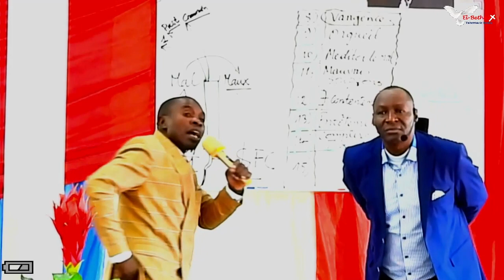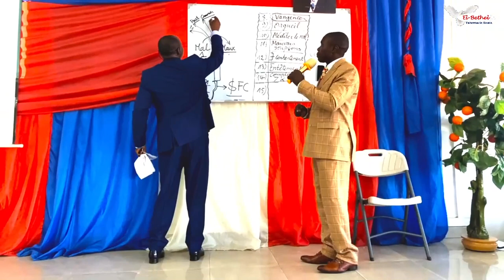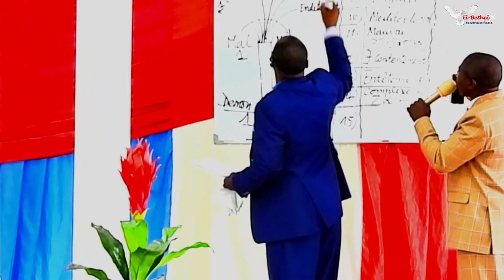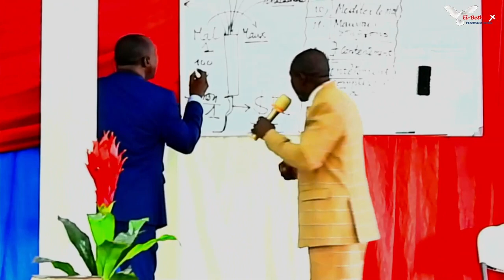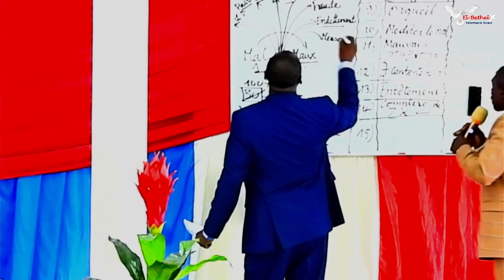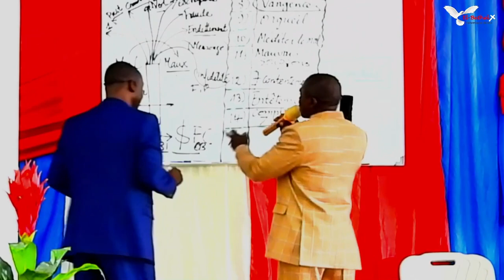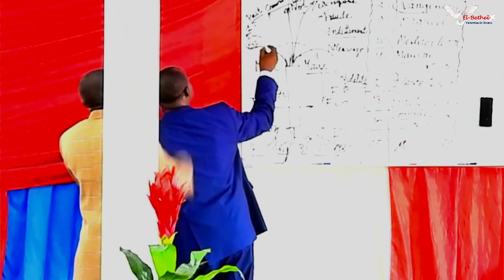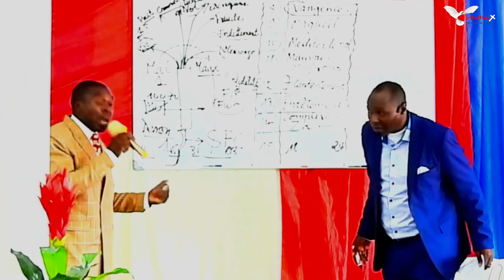El-B/Tab Goma: La Cupidité, un des péchés rongeurs (Extrait de la Prédication du DIM 03.04.2023)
Pasteur Patrick GIRUKWAYO